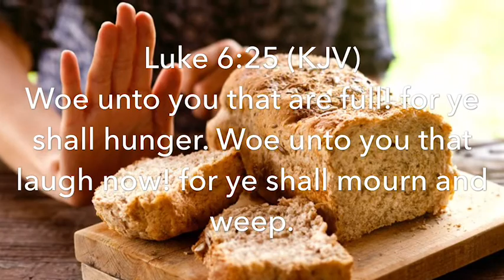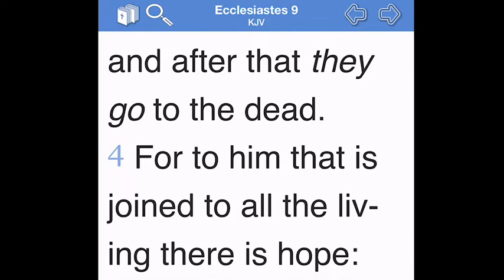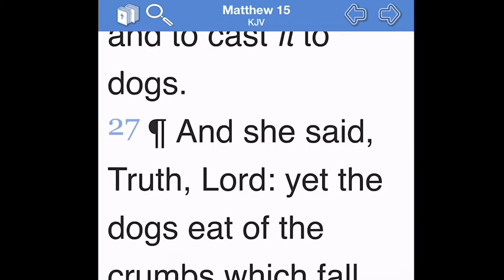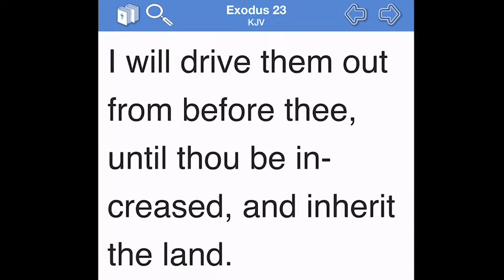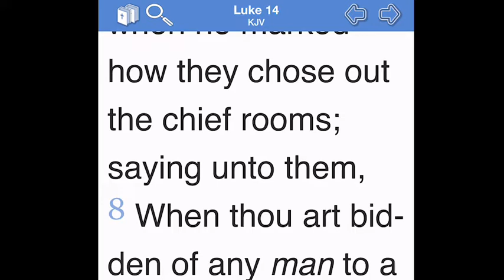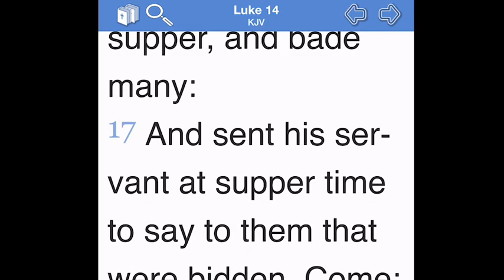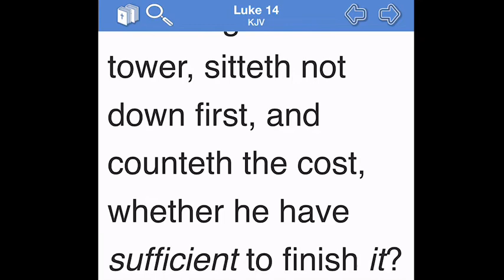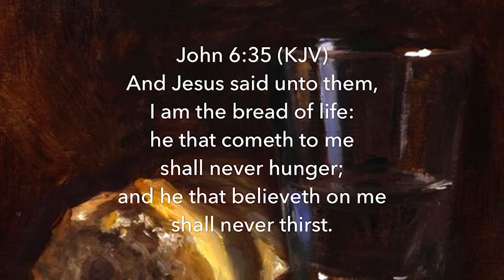The Lord’s Supper: Dog Crumbs From Heaven